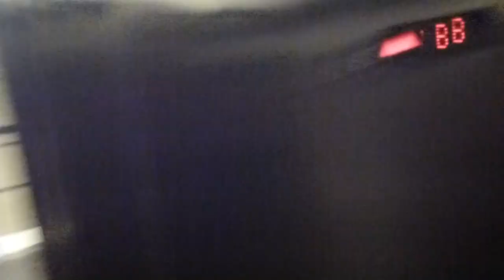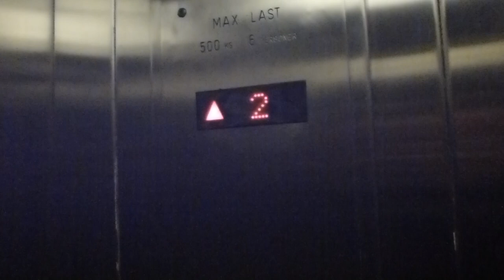1998 KONE M Traction Elevator @ Midsommarkransen Metro Station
MIK 28161